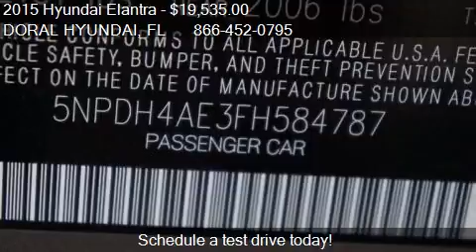2015 Hyundai Elantra SE 4dr Sedan 6A for sale in DORAL, FL 3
This 2015 Hyundai Elantra SE 4dr Sedan 6A is for sale in DORAL, FL 33172 at DORAL HYUNDAI.
Engine: I4 1.8L I4
Transmission: Automatic 6-Speed
Color: Desert Bronze
Mileage: 5
Contact DORAL HYUNDAI 10285 NW 12 ST DORAL, FL 33172 to test drive this 2015 Hyundai Elantra SE 4dr Sedan 6A today.